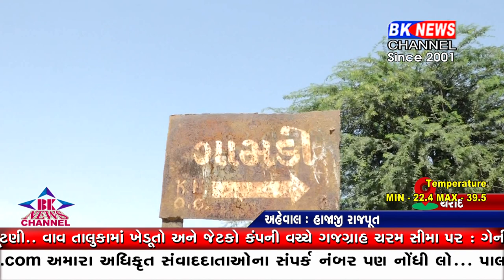વાવ તાલુકામાં ખેડૂતો અને જેટકો કંપની વચ્ચે ગજગ્રાહ ચરમ સીમા પર